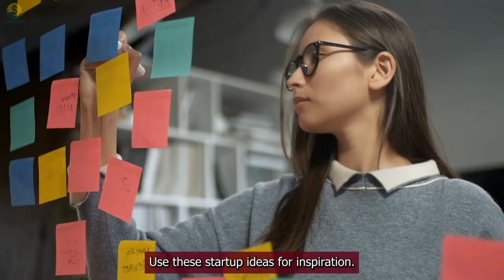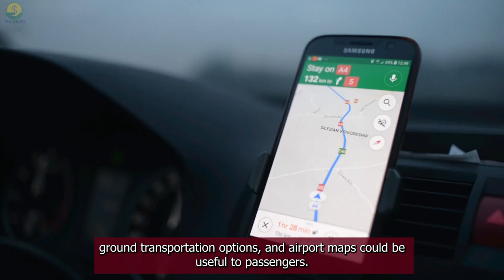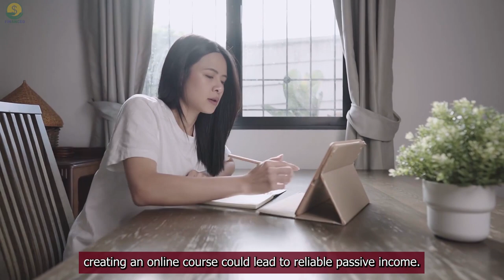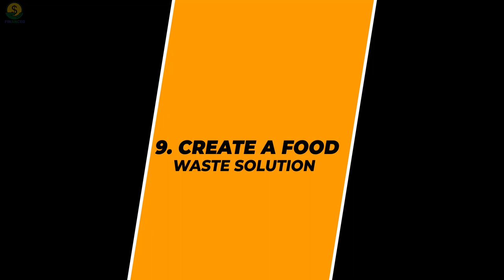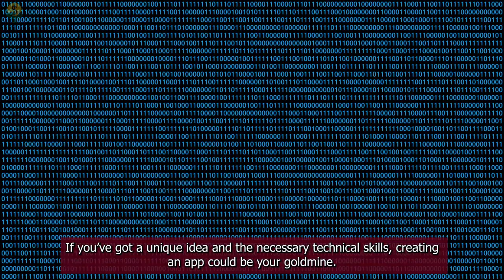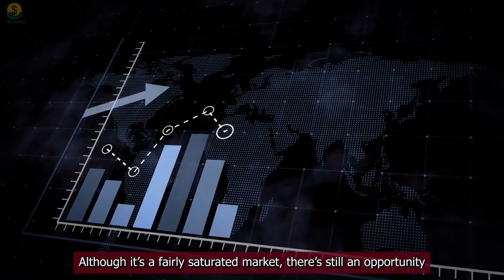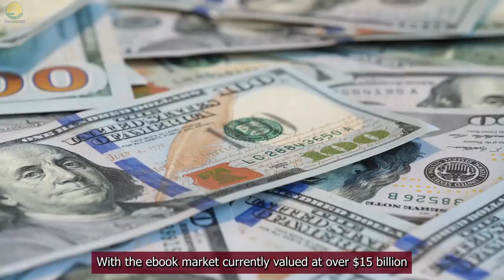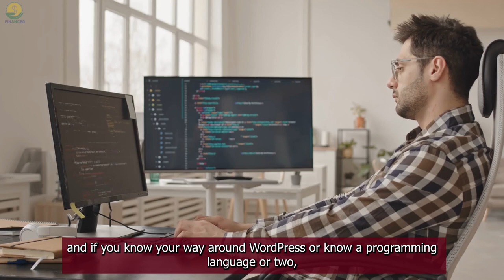25 Best Startup Ideas in 2022 - Small Business Ideas For Beginners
25 Best Startup Ideas in 2022 - Small Business Ideas For Beginners

My Other Best Video